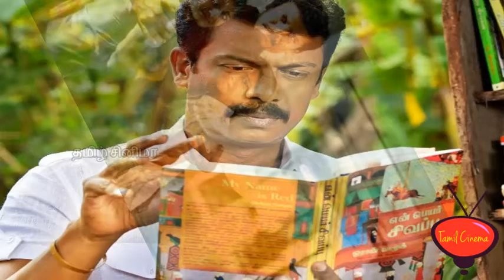Appa Movie Poster_Full Review In Tamil Cinema